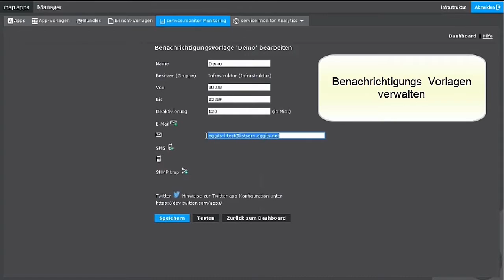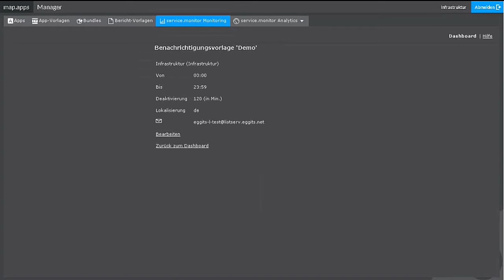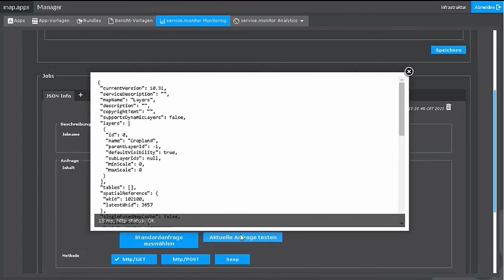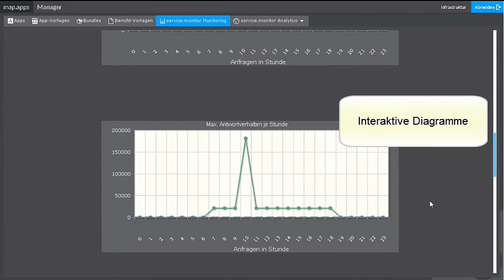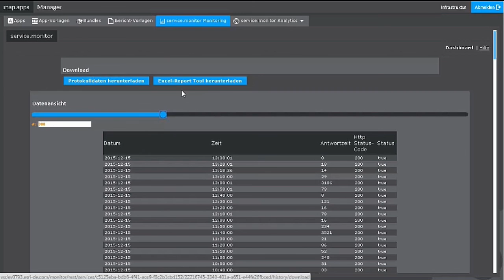service.monitor Monitoring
service.monitor: Überwachung und Analyse von GIS-Services für komfortables Qualitätsmanagement in Geodateninfrastrukturen. Der Film demonstriert das Monitoring von Diensten im service.monitor.